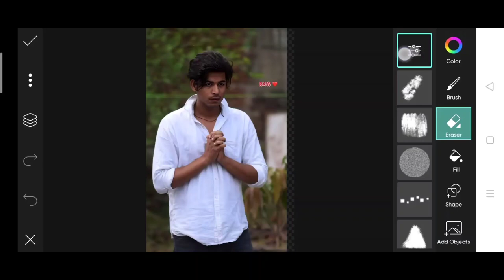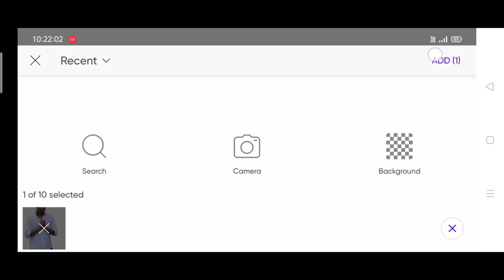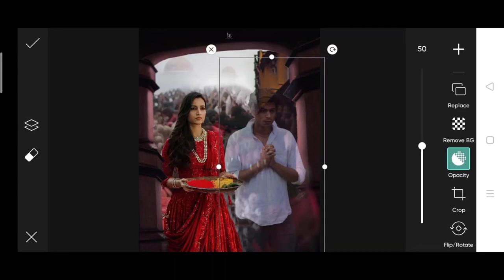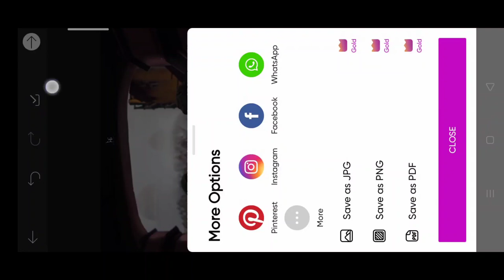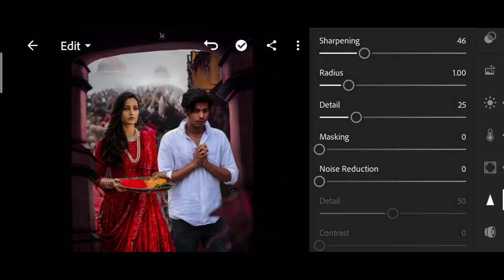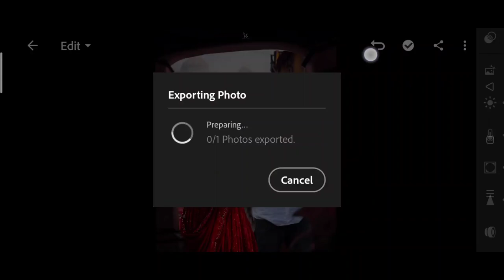Himmat Singh new photo editing | realistic actress with photo editing | himmatSingh viral photo edit